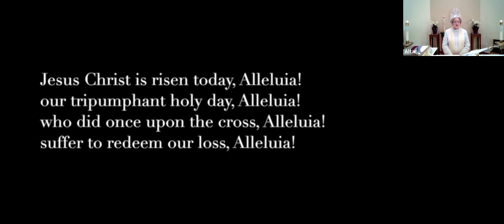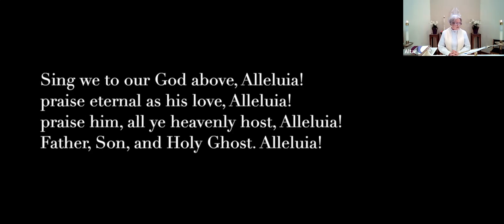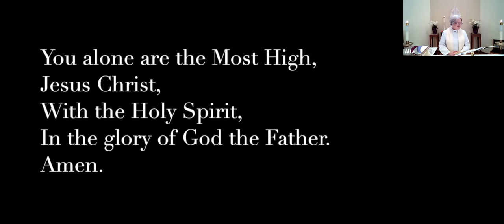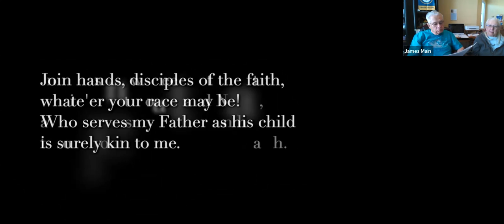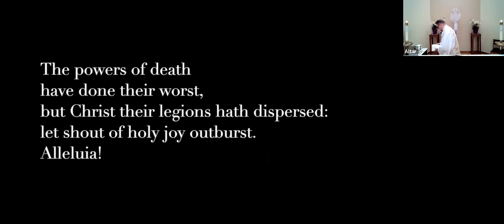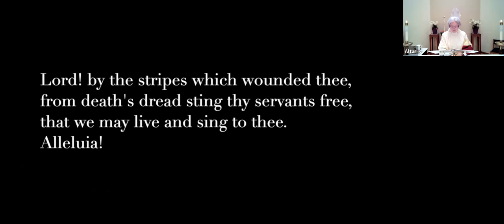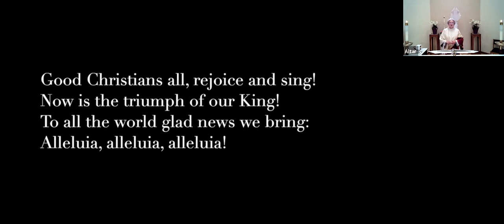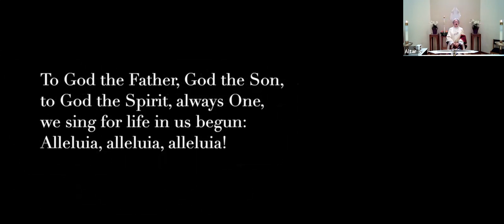April 4, 2021 Easter Sunday, 8:00 am, Rite One Eucharist